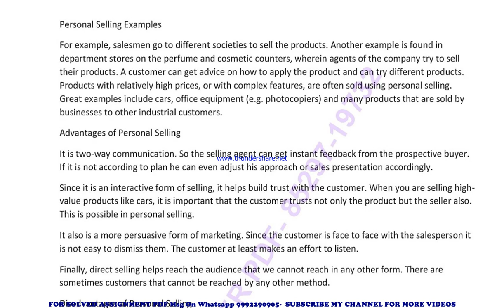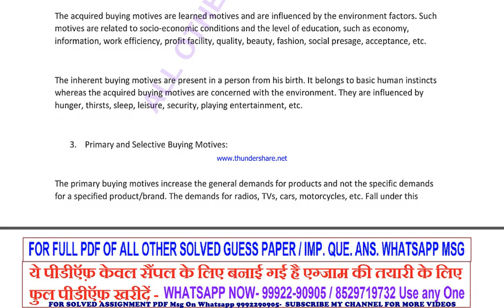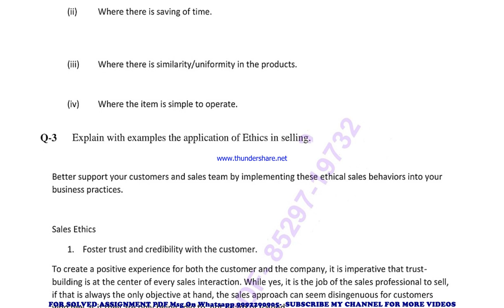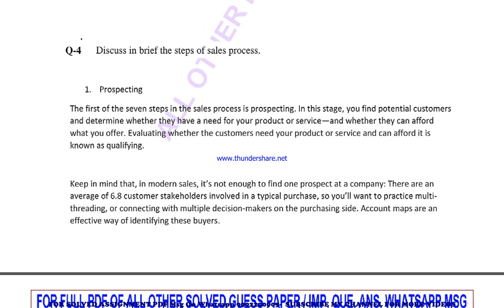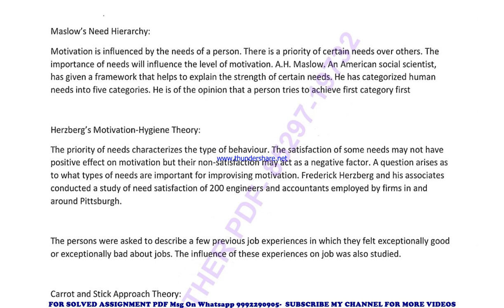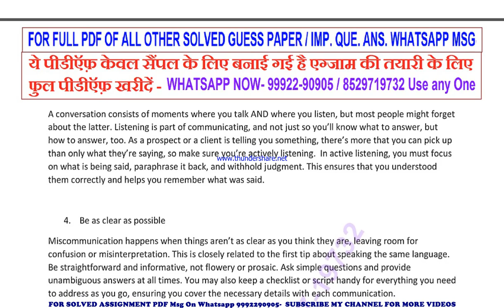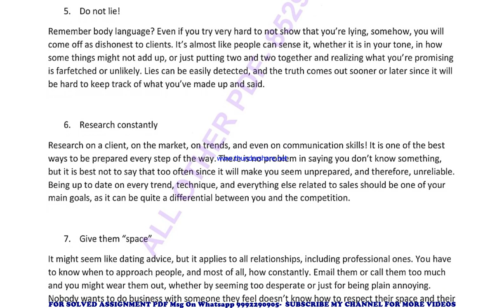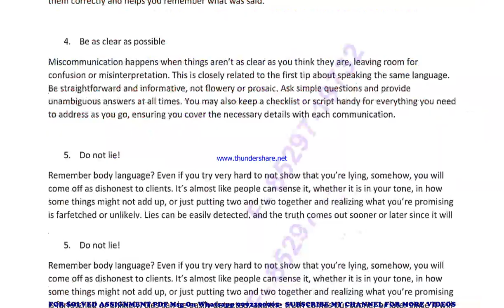bcos 186 important questions | bcos 186 previous year question paper | bcos 186 study material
bcos 186 previous year question paper,
bcos 186 important questions,
bcos 186 important questions 2023,
bcos 186 sample paper,
bcos 186 study material
bcos 186 sample paper 2023,
bcos 186 guess paper,
bcos 186 guess paper 2023,
bcos 186 previous year question paper in english,
bcos 186 important questions in english,
bcos 186 important questions 2023 in english,
bcos 186 sample paper in english,
bcos 186 sample paper 2023 in english,
bcos 186 guess paper in english,
bcos 186 guess paper 2023 in english,

guess paper,
ignou guidance,
ignou assignment,
ignou books,